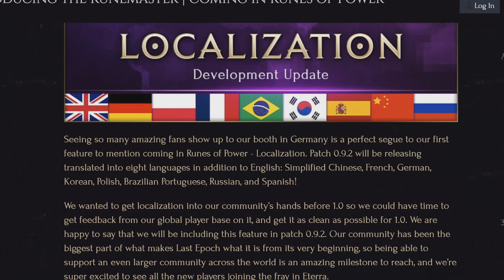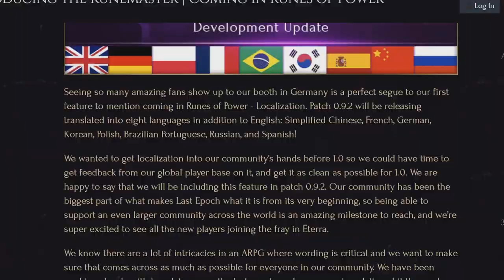YA LO TENEMOS EN ESPAÑOL! | NOTICIAS Y LANZAMIENTO | LAST EPOCH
Ya lo tenemos en EspañoL! Noticias y Lanzamiento 1.0. Last Epoch

Hoy traigo un breve video con todas las novedades que están por llegar a Last Epoch. Nuevo parche, por fin totalmente localizado en español, y próximo lanzamiento inminente!

Noticias e Información sobre Diablo IV, el MMO de Riot, Throne and Liberty,  y otros grandes lanzamientos del mundo MMORPG y ARPG.